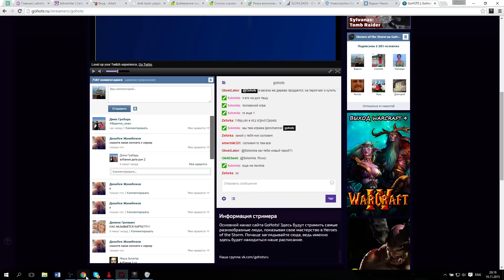FFA Warcraft: не база, а проходной двор!